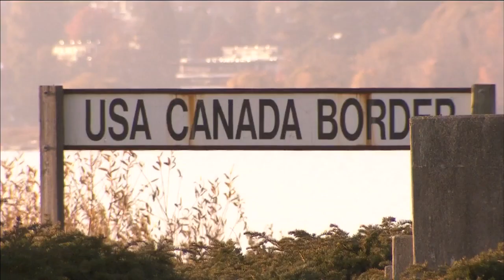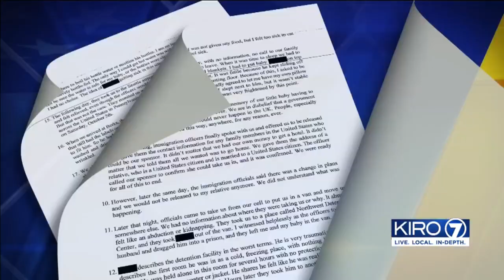VIDEO: British family decries treatment by US after border crossing